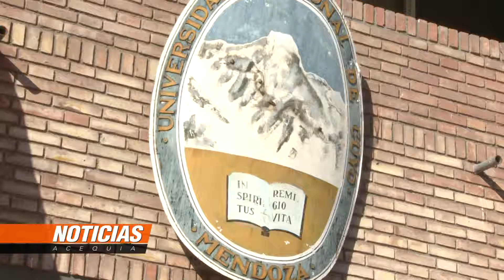Martín Arena estudia en la UNCuyo a pesar de sus dificultades por ser no vidente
Martín Arena es estudiante de comunicación social en la Universidad Nacional de Cuyo y nos cuenta sus sueños, sus trabas, sus obstáculos y sus deseos como profesional.